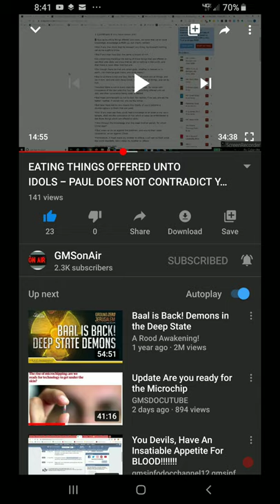Re: Eating Things Offered Unto Idols - Paul does not contradict YAHAWASHI